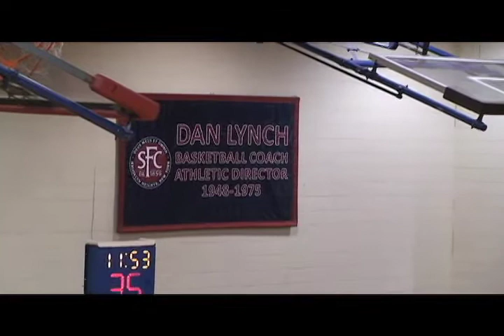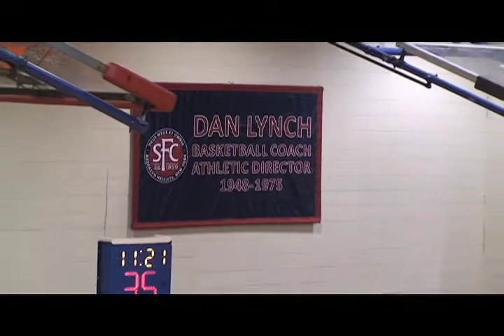SFC Tops Bryant, Senior Day and Unveiling of Lynch Banner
The St. Francis College Terriers Finish the 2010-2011 Regular Season with a Win Over Bryant University, The Unveiling of the Coach Lynch Banner, and the Witnessing of a Historic Record being Broken All on One Late February Night.